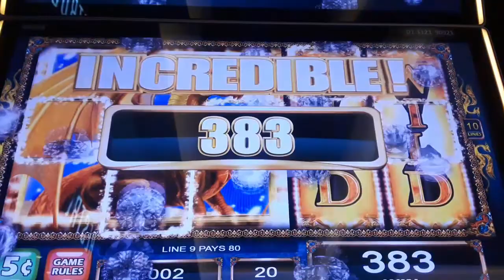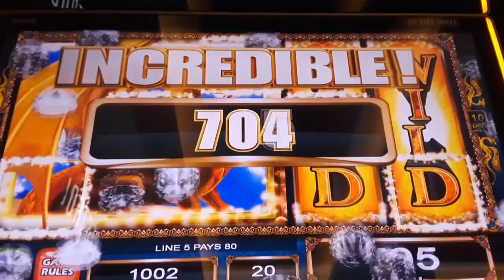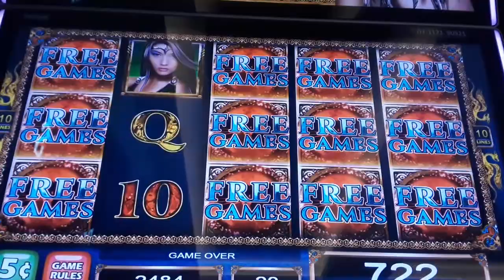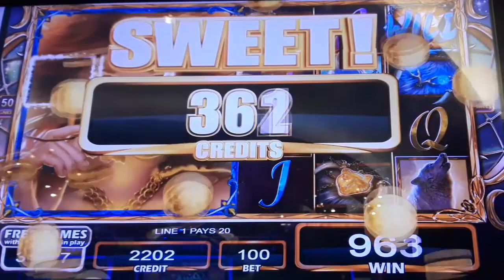Nice Run On Sky Rider and Coyota Queen Slot machine - Ms.Kitty Slot Channel